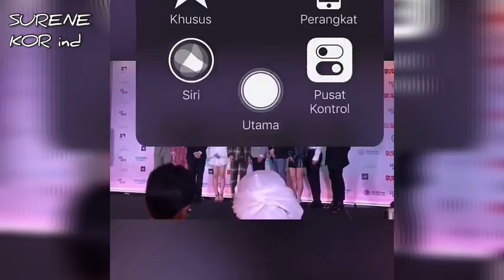Just SURENE sweet moment❤ may be..|Suho Irene|EXO RED VELVET